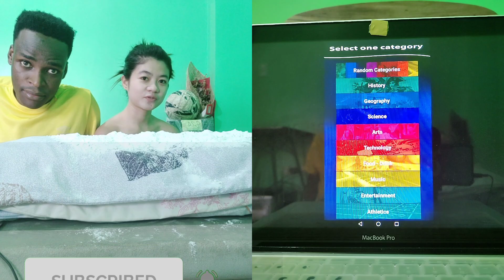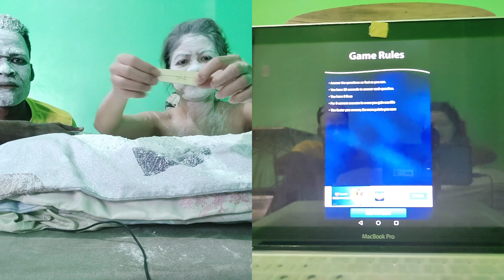QOK SUBSUBAN CHALLENGE PART 2|DINNES&DANIEL|VLOG#99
QOK SUBSUBAN CHALLENGE PART . Please watch the whole video.

Spread GOODVIBES! Stay Safe & God Bless us all :)